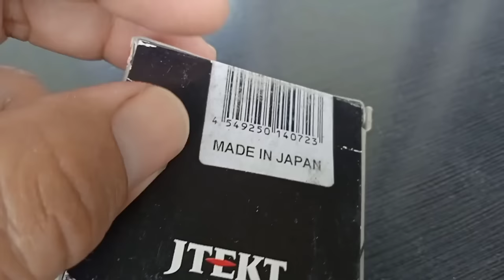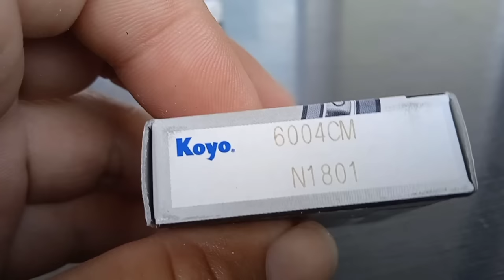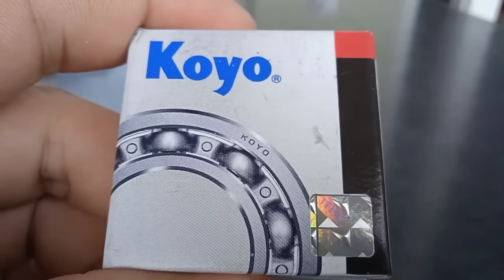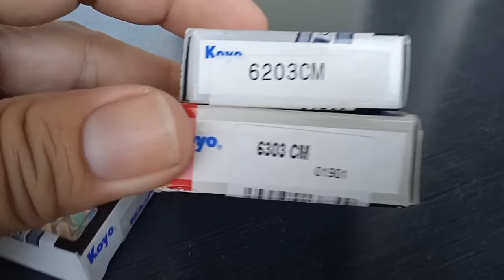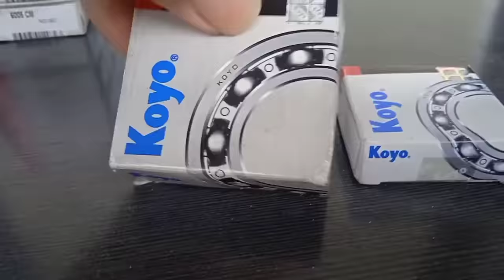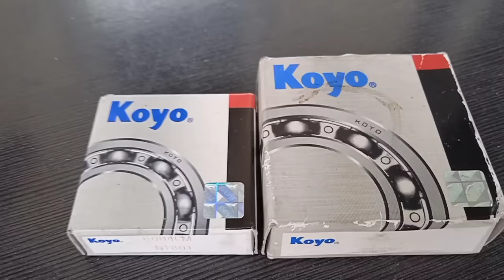Genuine Koyo Bearing, Paano malalaman?/Fast Track Motorparts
Alamin ang mga basics  kung pano mo makikita kung GENUINE nga ba ang BEARING na nabili mo.

FOLLOW US ON SHOPEE, LAZADA and TIKTOK
*Shopee
shopee.ph/fasttrackmotorparts0624
*Lazada